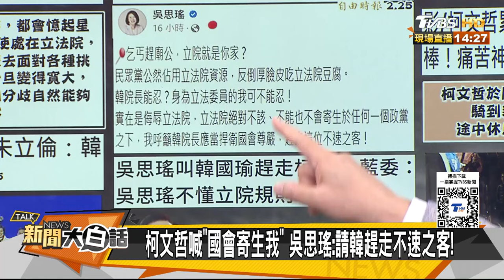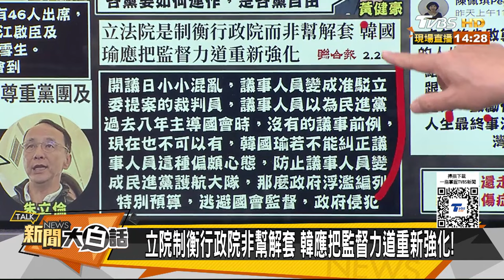韓國瑜國民黨立委實質領袖? 吳思瑤要韓趕走柯文哲被笑 新聞大白話